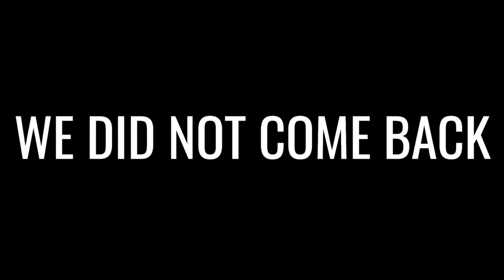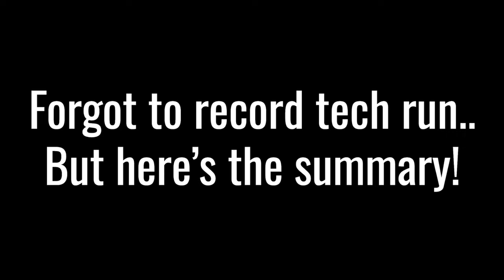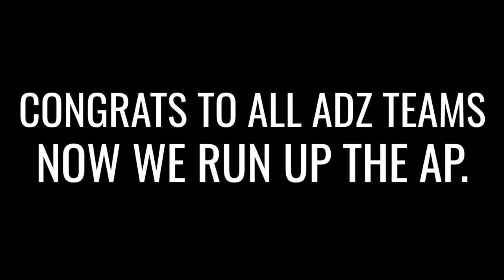UCB Azaad at Aa Dekhen Zara 2024 Vlog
Join us as we take on Aa Dekhen Zara at the University of Wisconsin, Madison!
Thumbnail: @parvathy on Instagram